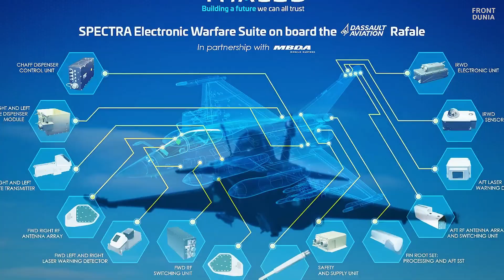RAFALE F4 vs J-10C: SIAPA RAJA LANGIT BARU INDONESIA?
Halo Sobat Front Dunia! 🇮🇩✈️

Langit Nusantara bersiap menghadapi babak baru modernisasi pertahanan udara!
Dua jet tempur canggih kini tengah menjadi sorotan utama TNI Angkatan Udara: Rafale F4 dari Prancis dan J-10C dari China.
Keduanya sama-sama berteknologi tinggi, namun menawarkan filosofi dan strategi yang sangat berbeda.

Dalam video kali ini, Front Dunia membahas secara mendalam:
🔹 Spesifikasi lengkap Rafale F4 dan J-10C, termasuk sistem radar AESA, mesin, dan avionik tempur.
🔹 Perbandingan kemampuan tempur udara-ke-udara dan udara-ke-darat.
🔹 Efisiensi operasional dan biaya pemeliharaan jangka panjang.
🔹 Faktor geopolitik dan arah kebijakan pertahanan Indonesia.
🔹 Serta analisis strategis: pesawat mana yang paling cocok untuk menjaga langit Indonesia?

Rafale F4 dikenal sebagai jet multirole dengan sistem peperangan elektronik SPECTRA yang legendaris,
sementara J-10C menawarkan efisiensi tinggi, radar modern, dan rudal PL-15 yang mematikan.

Perbandingan Rafale F4 vs J-10C menjadi salah satu topik terpanas dalam modernisasi TNI AU tahun 2025.

Bagi Indonesia, keputusan ini bukan sekadar soal pembelian pesawat —
tetapi arah masa depan pertahanan udara nasional, serta posisi strategis di kawasan Indo-Pasifik.

Apakah TNI AU akan memilih kekuatan Eropa Barat lewat Rafale F4,
atau efisiensi dan kecepatan dari J-10C buatan Chengdu?
Mari bahas bersama di kolom komentar!

agar tidak ketinggalan analisis pertahanan terbaru dari Front Dunia.